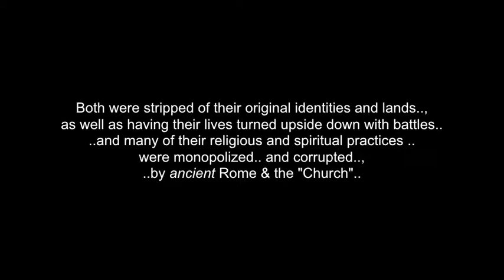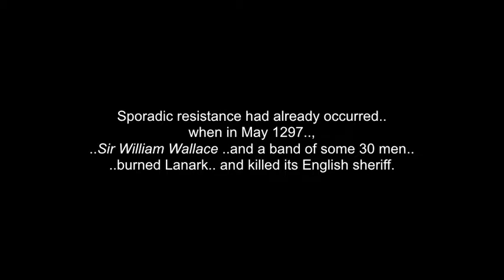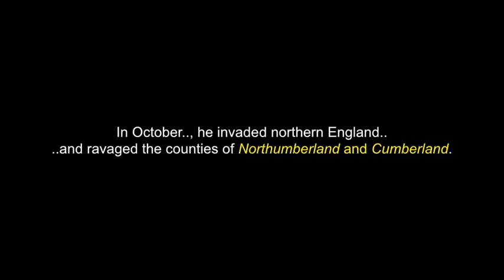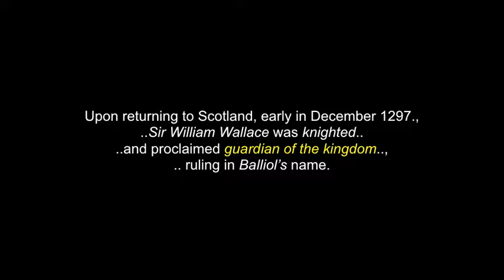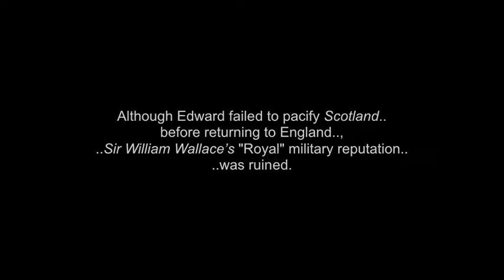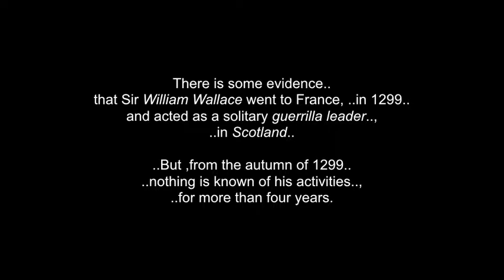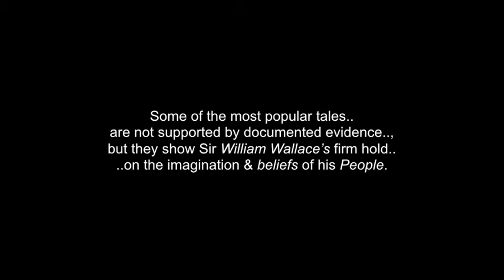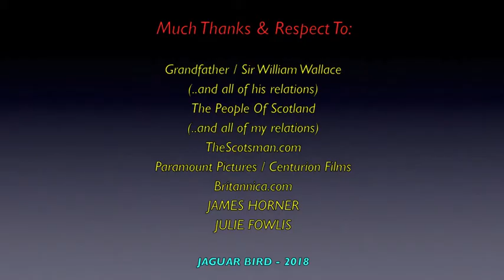Sir William Wallace: Guardian Of The Kingdom Of Scotland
This is a collection of words, photos and video clips about Sir William Wallace.., "Guardian Of The Kingdom Of Scotland"..

Sir William Wallace, (born c. 1270) probably near Paisley, Renfrew, Scotlans… Crossed-over August 23rd 1305, London, England.

One of Scotland’s greatest national heroes..,
 leader of the Scottish resistance forces, during the first years..
of the long and ultimately successful struggle..
..to free Scotland.., from English rule.

His father.., Sir Malcolm Wallace..,
was a small landowner in Renfrew.

In 1296.., King Edward I of England..
deposed.. and imprisoned.. the Scottish King John de Balliol..
..and declared himself, ruler of Scotland.

Sporadic resistance had already occurred..
when in May 1297.., William Wallace and a band of some 30 men..
..burned Lanark.. and killed its English sheriff.

He then organized an army of commoners and small landowners.. ..and attacked the English garrisons..
..between the Rivers Forth.. and Tay.

an English army, under John de Warenne, earl of Surrey..,
..confronted him at the Forth, near Stirling.
William Wallace’s forces were greatly outnumbered..,
but Surrey had to cross a narrow bridge over the Forth..
..before he could reach the Scottish positions.

By slaughtering the English as they crossed the river..,
William Wallace gained an overwhelming victory.
He captured Stirling Castle.., and for the moment..
Scotland was nearly free of occupying forces.

In October.., he invaded northern England..
and ravaged the counties of Northumberland and Cumberland.

Upon returning to Scotland, early in December 1297.,
..William Wallace was knighted..
and proclaimed guardian of the kingdom..,
ruling in Balliol’s name.

 I claim no ownership of any of the clips, video, music and words expressed in this video...and employ my borrowing of them with much respect and thanks.  Credits are also given at the end of the video.

I thank Sir William Wallace...(in Spirit) ..and all of his descendants..;
The People Of Scotland..  (and all of my own relations there); ancient.eu..;  TheScotsman.com..;  Paramount Pictures..; Centurion Films..;  Britannica.com..; JAMES HORNER..; JULIE FOWLIS..
..and to all the other brothers and sisters who have saved some great information & documentation about Sir William.

(*..and to muday1369.. for the great drawing/ video cover!)  : )

Tapadh leat..! Chi Miigwetch!.. Many Blessings & Thanks..!

(480P - You-Tube)